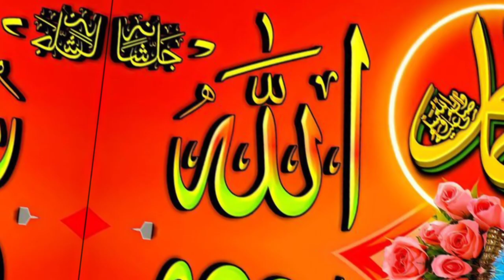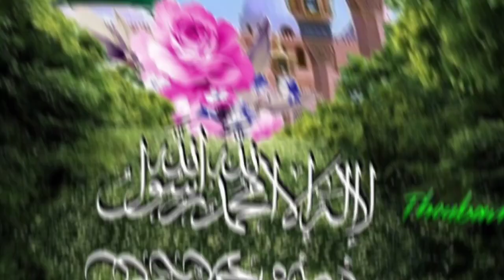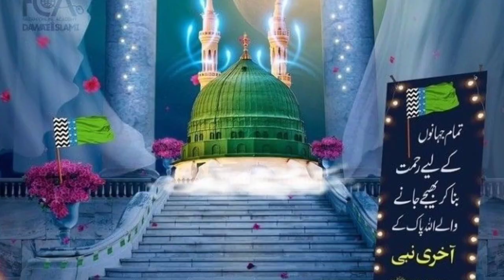Aatay Hain Sarkar-e- Madina Rabi Ul Awal Special- Naat Shrif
Aatay Hain Sarkar-e- Madina |naat|naat sharif|Naat2023|rabi ul awal special